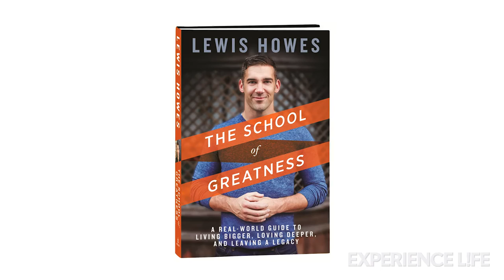Behind the Scenes With Lewis Howes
Go behind the scenes at the Experience Life magazine December cover shoot with Lewis Howes to hear how the former pro football player's career-ending injury lead him on a new path as the author and podcast host of "The School of Greatness." Learn more about Howes in our cover story at ELmag.com/lewishowes.